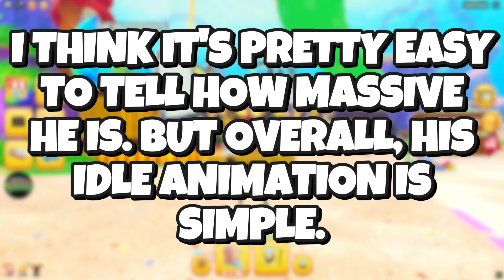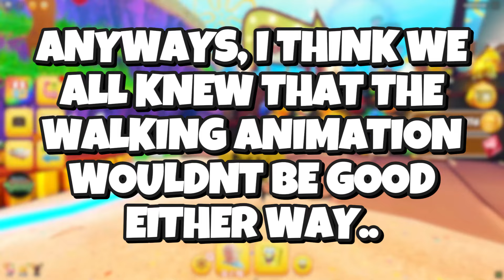Deluxe 150% KING NEPTUNE! (SHOWCASE) | Roblox SpongeBob Simulator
In todays video, I showcase you everything about the Deluxe 150% King Neptune Ginormous Buddy in Roblox SpongeBob Simulator by Gamefam.

0:00 Intro
0:18 The Trade
0:40 Showcase
1:33 Outro